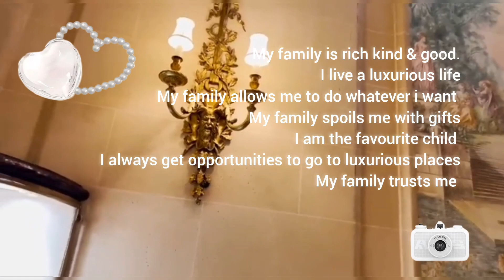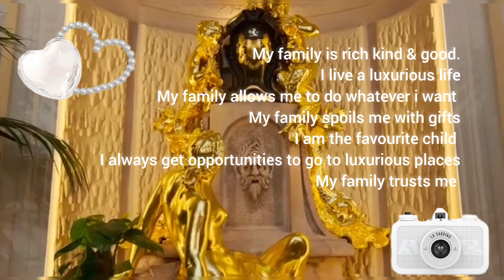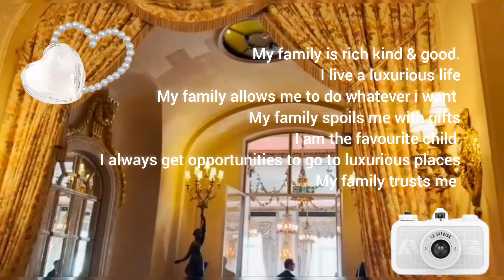✨️𝑯𝒐𝒖𝒔𝒆 𝑶𝒇 𝑪𝒂𝒓𝒅𝒔 live the 'Good Life' Richest family & friends Subliminal NEW FORMULA🎐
⋆｡˚⌇〉♡BENEFITS ↴

(just a summary)
⌗ crazy rich family & friends : your parents view you as extremely independent have immense faith & trust towards you respect your independency let you & your siblings be your own person are so extremely oddly carefree towards you and your siblings, they always let you make your own decisions w/o any family interfering they r soo chill towards the money you spend on fashion & other things your parents are SERIOUSLY WANT you & siblings to go to sleepovers they're crazyyy family & parents WANT you partying til dawn family & parents want you to take the car and stay out late at night your family & parents literally push you to go and party late at night your parents treat you like a doll they're always shockingly Taking you to Salons & spa they pamper you too much tbh;( parents take you to fancy stores and places they want you to dye your hair use makeup legal & illegal substances get tattoos and piercings your parents support you & ur siblings freedom they are filthy disgustingly rich they both earn they get a promotion and salary increase 10 X more options on making money comes to you and your family attract money increasing money every second all the money you spend comes back a 1000 times you and your family live in desired houses mansions houses rooms big enough to have guests over rare expensive aesthetic decor you & family are invited to desired events where you meet familar powerful business people your huge Connection, you and your family are invited to fashion shows because of the huge influence y'all have for being the wealthiest family your  presence is impressive and luxury wjen u eneter a room, be able to afford all desired luxury brands,get to stay in 5 stars hotel with highest quality of place, food, service and travel to any desired place free from worrying about money’s problems live a luxurious life in your own way. FRIENDS all of them are so rich & you're even richer you successfully become friends with rich people all your friends love you rhe rich & elite want to spoil you , your friends are humble and gorgeous they love to give you gifts and spoil you they pay u just for existing always give u financial help & advice they help elevate ur social status, career status, financial status, nobody dares to mess with you and ur rich ass your existence makes you millions and billion brings huge sum of money into your life you have old Rich type of family live a luxurious lifestyle and gain many endless opportunities through your friends and family you get invited to all sorts of brand deals galas parties balls & desired exclusive events you become a brand ambassador which allows you to travel everywhere, you own all types places, mansions, cars, companies etc & You are always protected and safe, be surrounded by powerful people and have desired aesthetic, clothing, house, car & other expensive things

───☁ info ๑’ˎ´·⠄｡˚

「☄︎」high quality affs (no distortion, moderately sped up, no negative affs, affs volume= 30-40%, you + i affs, unisex)u dont need to believe or detach u can have ur doubts my subliminals will work anyways, stay loyal & u'll get it, taking no suggestions or requests

「𓆟」formula used: NEW FORMULA🎐

○all formulas explained in my community tab,
find out more about my subliminal on my community post.♡

more in community tab

ASMR credit: self edited asmr from ambience &  asmrtist's channel
𒆜Tags (ignore)
 subliminal, extreme subliminal, glow up bundle, bundle subliminal, main character eyes of heaven subliminal, long legs grow tallers subliminal eye color, kpop subliminal BTS subliminal bts blackpink subliminal stray kids subliminal, kpop fan subliminal, merchandise subliminal wonyoung subliminal look like wonyoung vibe like wonyoung subliminal song jia subliminal ariana grande subliminal,korean subliminal, Japanese subliminal,east asian subliminal,how to be an IT girl, it girl subliminal,  car subliminal manifest desired items manifest a car subliminal, skin care subliminal smooth skin subliminalskin subliminal baejin cafe subliminal beauty Krystalized subliminal vetala subliminal auko subliminal Enchanted workshop subliminal kottie subliminal viper subliminal subliminal  buy perfume subliminal chat gpt artificial intelligence subliminal stufy ubliminal masc subliminal judas subliminal vhase atlantic subliminal mii subliminal eggtopia subliminal angel numbers spiritual alignment